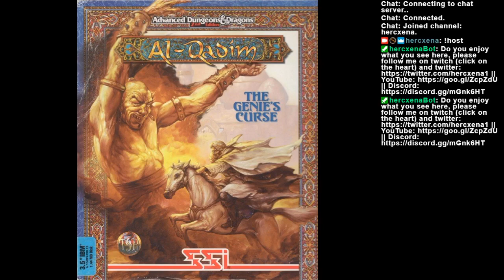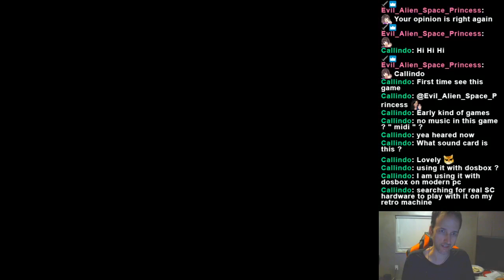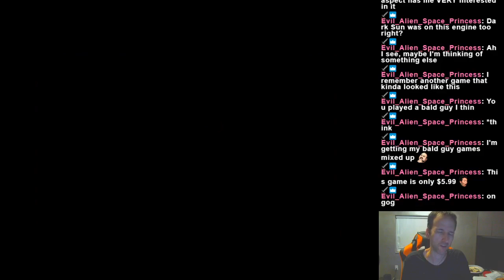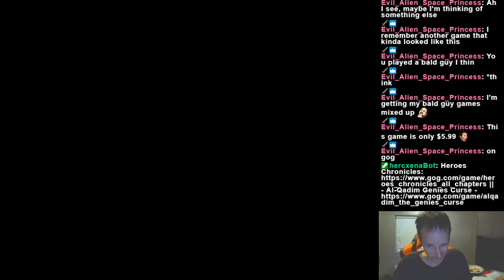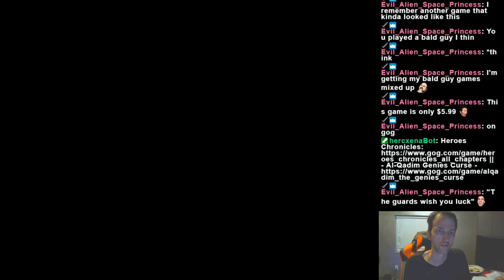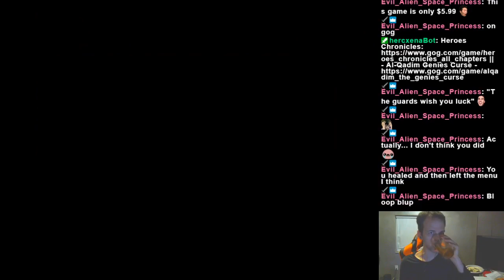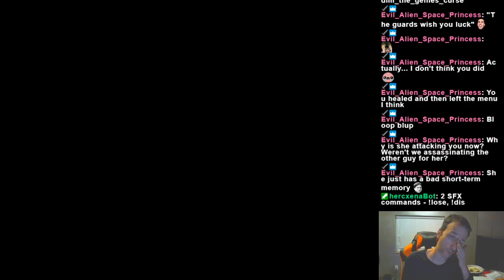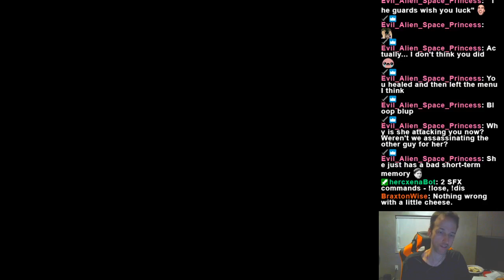Al-Qadim: The Genie's Curse - Episode 6